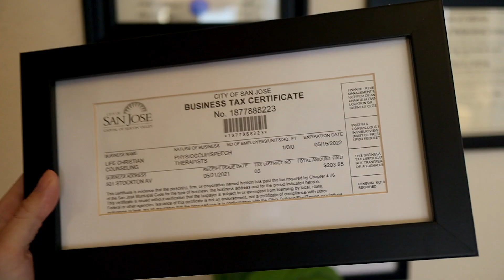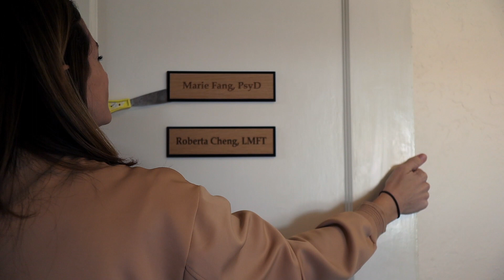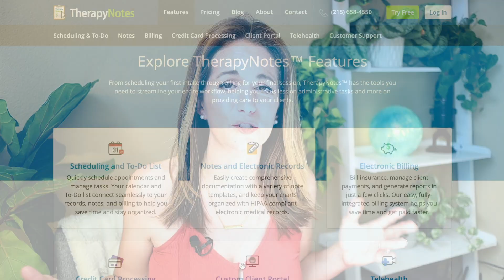I’m Leaving my Therapy Office of 5 Years 😭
I'm so sad to move out of my therapy office of five years and transition to a fully work from home life (at least for now!). This office has meant so much to me and I wanted to share the transition with you. ❤️